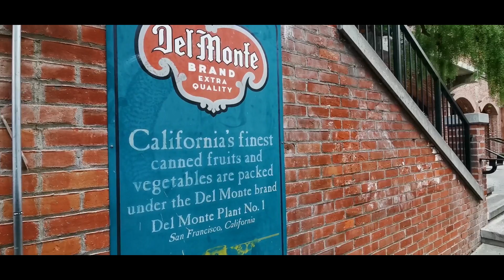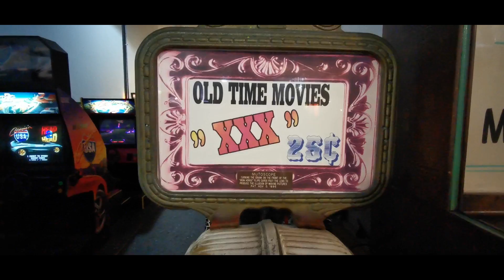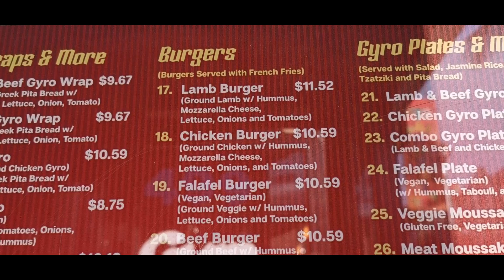SAN FRANCISCO...ed è GIRO DEL MONDO!!!🎉🎉🎉 - Beyond The Trip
Siamo arrivati a San Francisco, dall'altra parte del mondo. E ufficialmente il nostro viaggio diventa GIRO DEL MONDO!
In questo video vi facciamo vedere cosa non perdere a San Francisco.

➡La nostra guida per viaggiare con 10€ al giorno

📸Gli accessori immancabili durante un viaggio come il nostro:
Tecnologia:
MACCHINA FOTOGRAFICA COMPATTA
HARD DISK PORTATILE
GO PRO HERO
ADATTATORE UNIVERSALE
POWER BANK
Altro:
SCARPE DA TREKKING UOMO
SCARPE DA TREKKING DONNA
IL MIGLIOR ZAINO